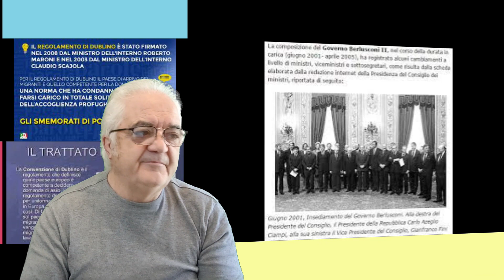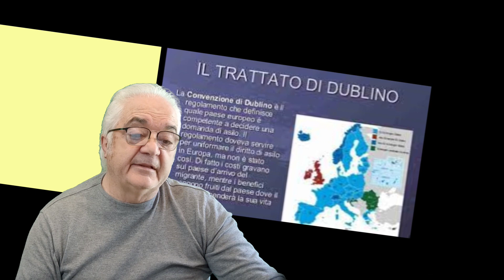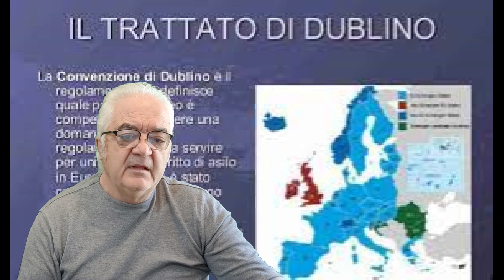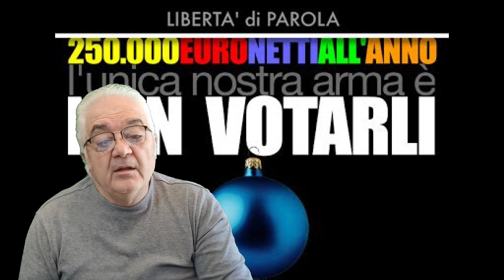Penso che G. Meloni e Soci Conoscano il Trattato di Dublino, Quindi ci Prendono per Stupidi